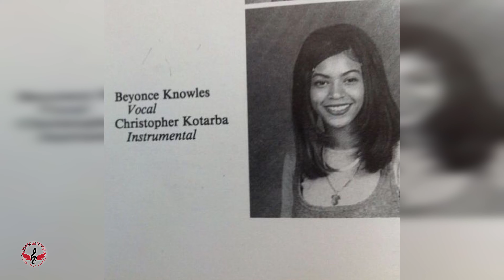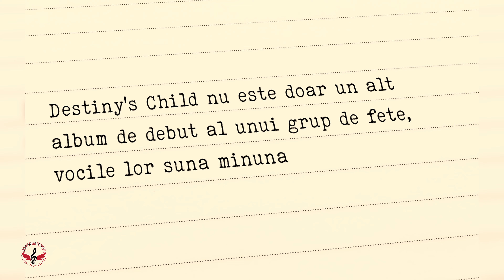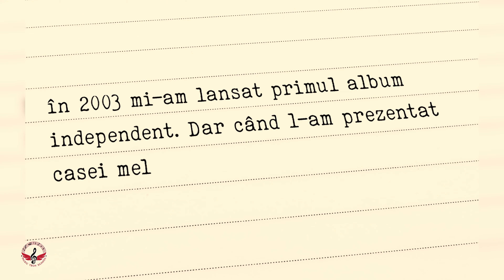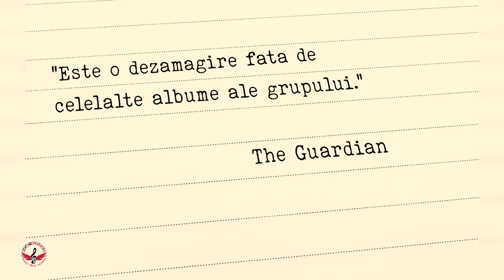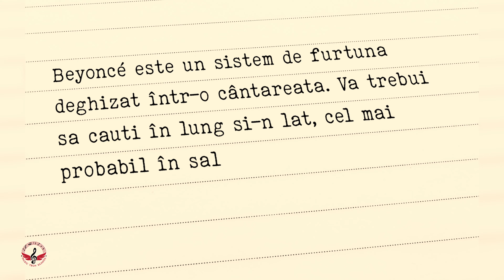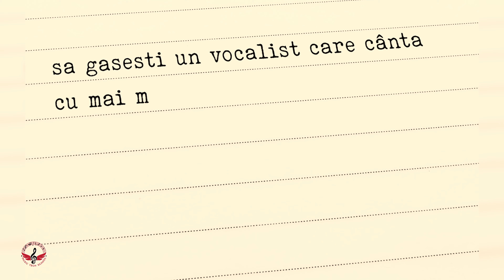BEYONCÉ💫│Pop Diva Definition│ Povestim cu Irena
HAIȘITU să povestim!
Rămâi cu noi pentru mai multe călătorii în lumea muzicii🎵❤️
HAIȘITU la Music Tech School!
Înscrie-te pe site-ul nostru
 pentru:
- Complete Vocal Technique 🎤;
- Terapie Vocală 🎼;
- Chitară🎸;
- Tobe🥁;
- Pian🎹;
- Producție Audio-Video🎬🎧.